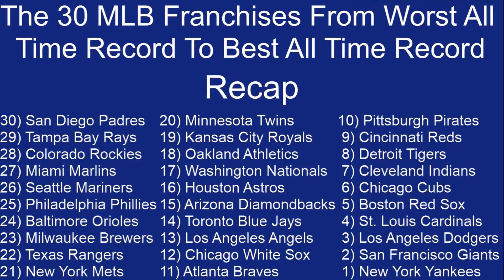The 30 MLB Franchises From Worst Record To Best Record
These are the 30 MLB franchises from worst record to best record. These are based off of winning percentages. Some franchises have four digits for their win percentage because, when rounded, two teams would have the same first three digits.

Songs: Chicago by Joe Bagale and Shake by Vibe Tracks